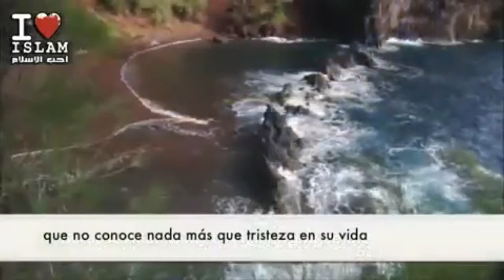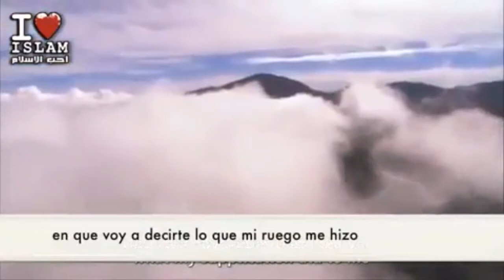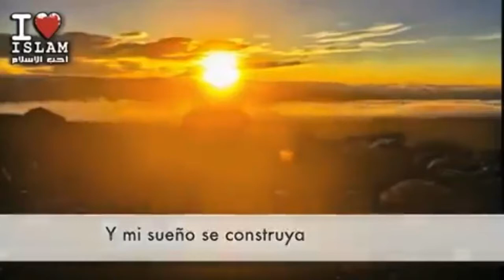Ya Rab - by Fatima Fatimzahra reworked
Allah Is Our Lord  !!  Allahu Akbar

(I reworked this film and added the soundeffects.)